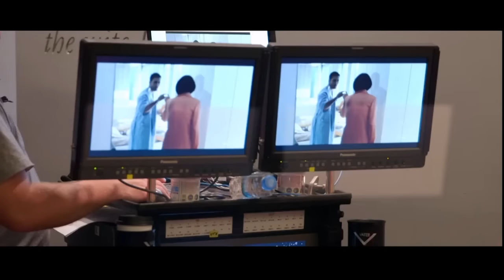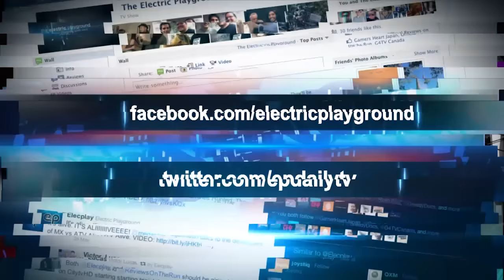EP Daily Full Show - August 18, 2015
Today on EP Daily, we discuss the next season of the Netflix series Sense8 in the Rundown; Marissa has a new look at the Mega Man Legacy Collection; Scott takes a look at the co-op in the new brawler Zombie Vikings; we have reviews of the roguelike game Galak-Z and the latest downloadable content for Splatoon; and finally, Vic and Marissa tells us who should direct the next Fantastic Four movie in the Twitter Question of the Day.